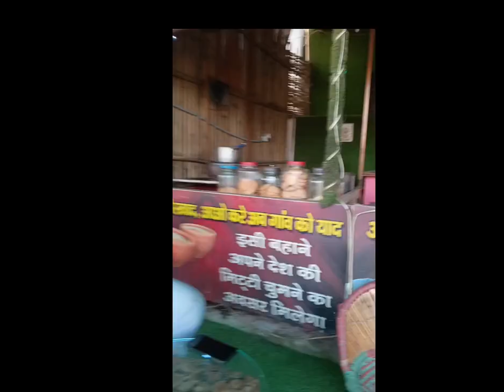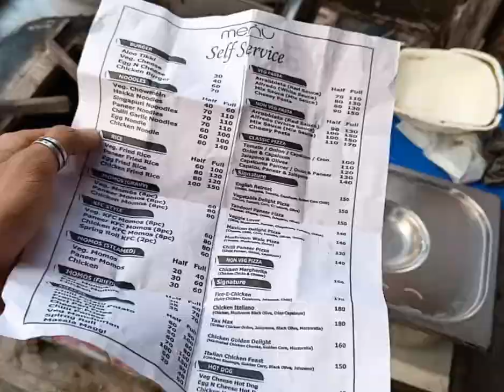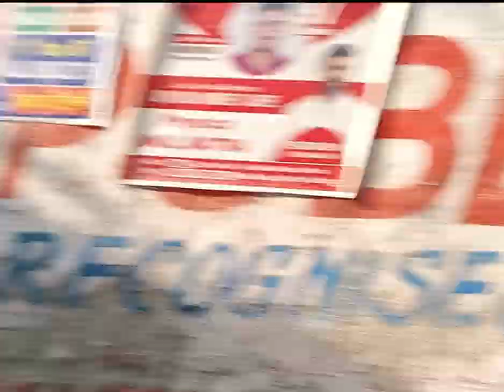new vloggers on YouTube | small youtuber vlog |travel vlog YouTube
My 1vlog
my first  viral minivlog
my first viral short
my first vlog trending
daily mini-vlogging
my trending minivlog
my trending minivlog viral
my trending short viral
my first trending vlog
shortviralvlog
shortsviral My First Vlog
My 1vlog
daily mini-vlogging
my trending minivlog
shortviralvlog
My First Vlog
My 1vlog
daily mini-vlogging
my trending minivlog